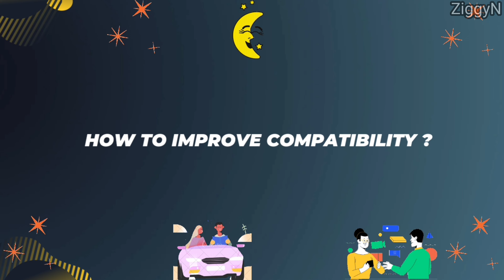5 Zodiac Signs Who Fight A Lot In Relationships | Ziggy Natural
5 Zodiac Signs Who Fight A Lot In Relationships